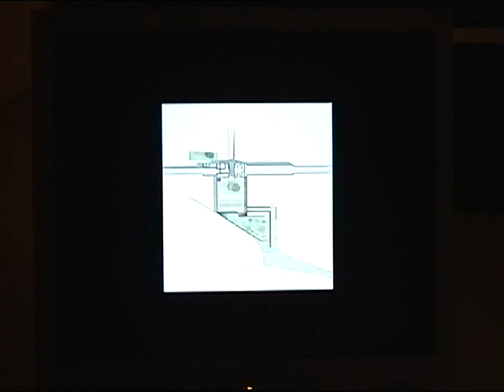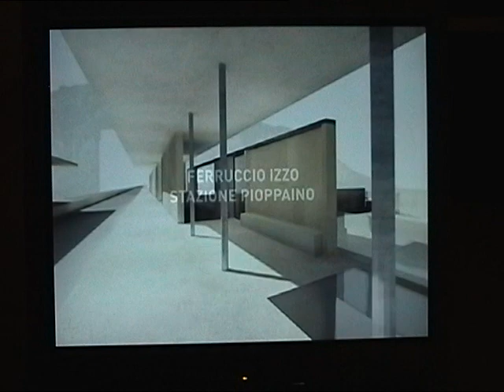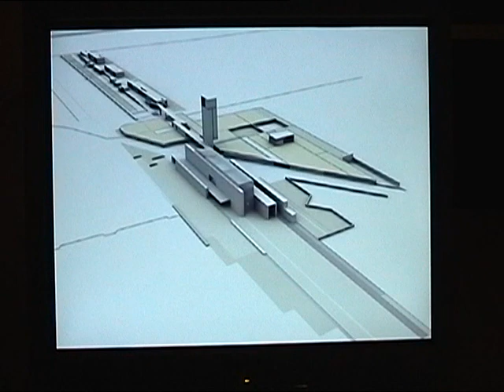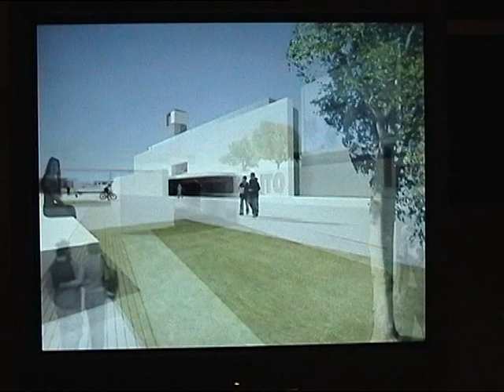Mostra Metropolis Progetti Metropolitana Regionale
Ripresa di uno dei video proiettati alla Mostra Metropolis (realizzata al Castel dell'Ovo di Napoli nel 2007) relativo ai progetti della Metropolitana Regionale della Campania.